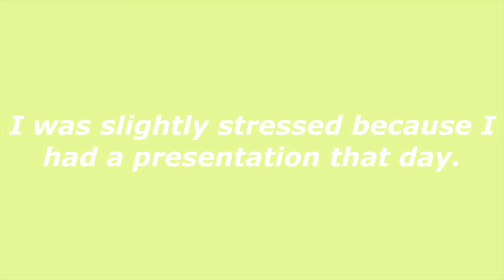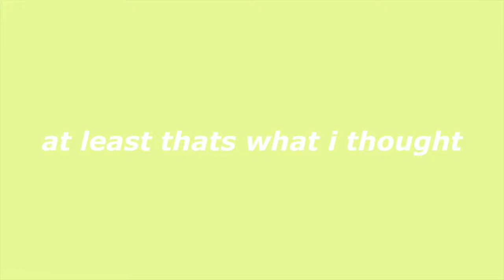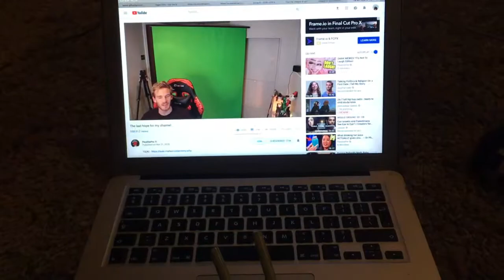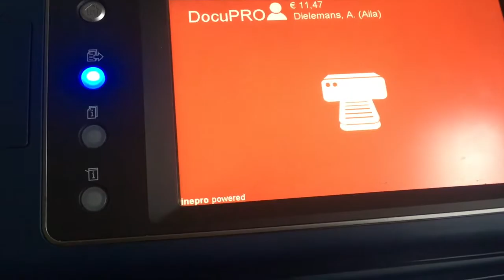STAYING UP UNTIL 3A.M. || S03E09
Join me in staying up until 3a.m. doing assignments and filming myself to embarrass myself on the internet. Also featured is me going for a walk, me going for a run and a mini mukbang.